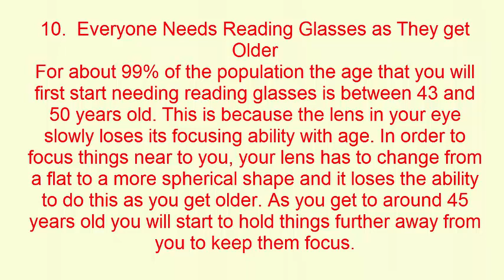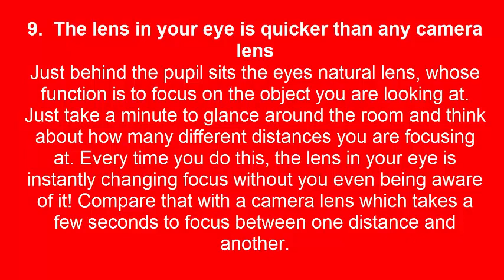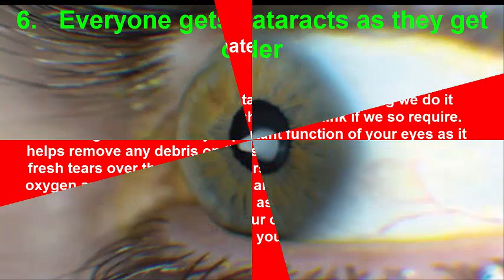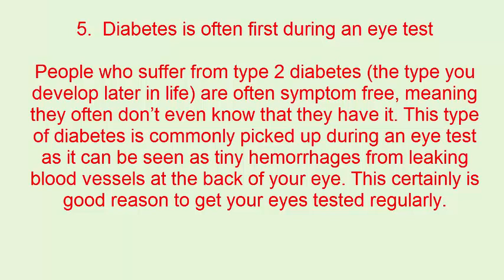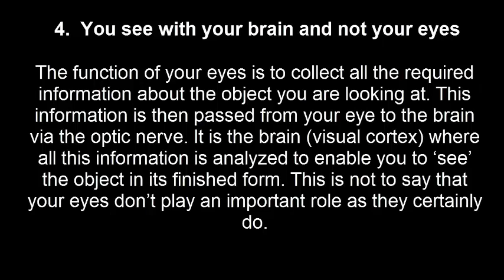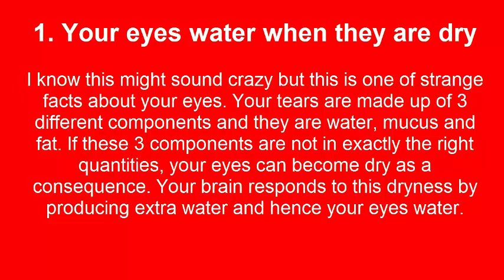Top 10 Things You Didn’t Know About Your Eyes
Few people could argue that without our 5 senses life would be pretty dull. All our senses are extremely important but I think if you asked most people which sense would they least like to lose they would probably say their vision. As with most of our abilities, our vision is something that many of us take for granted. If you stop and think for a moment, you will realize that just about everything we do in our day to day life involves our vision. During this article I am going to try and see if I can get you to start thinking a little bit more about your eyes. Listed below is my top 10 list of weird and wonderful things you didn’t know about your eyes.
10.  Everyone needs reading glasses as they get older
9.  The lens in your eye is quicker than any camera lens
8.  Your eyes are fully developed by the age of 7 years old
7. You blink approximately 15,000 times each day
6.   Everyone gets cataracts as they get older
5.  Diabetes is often first detected during an eye test
4.  You see with your brain and not your eyes
3. Your eyes can adapt to blind spots in your vision
2.  20:20 vision is not the best vision you can have

1. Your eyes water when they are dry